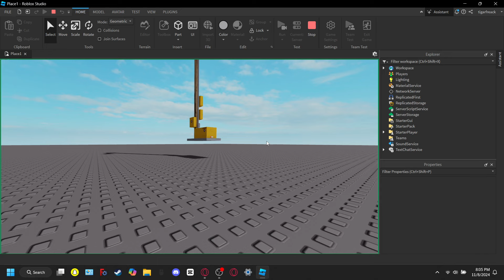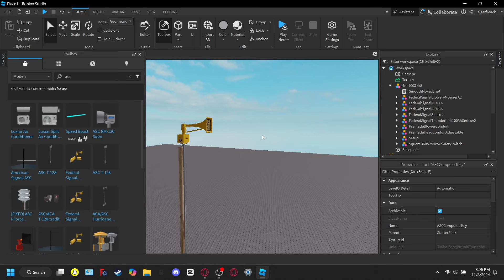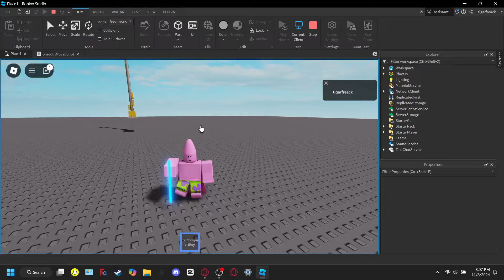How to make the moving/chasing Thunderbolt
©️2024 The Broken Thunderbolt
Isn't the Roblox script AI so fun?!